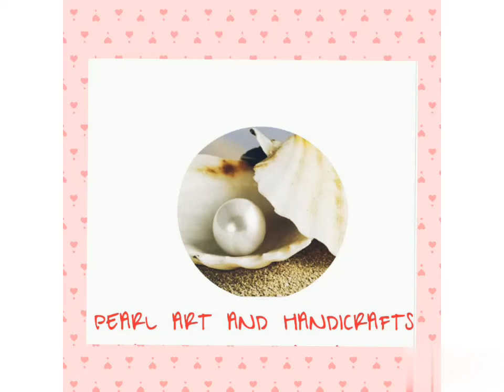Simple Mehandi design for Beginners